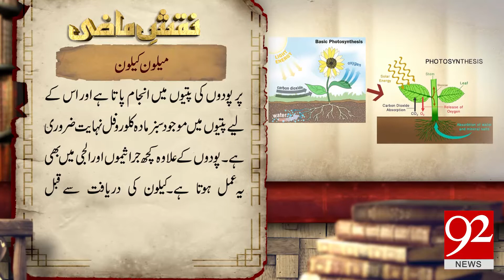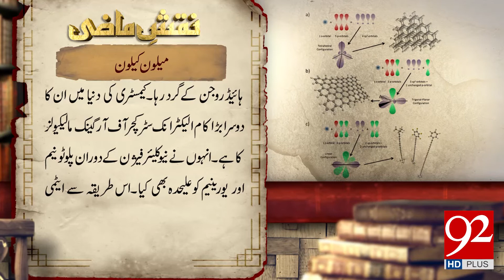Naqsh e Mazi: American biochemist Melvin Calvin - 10 April 2018 - 92NewsHDPlus